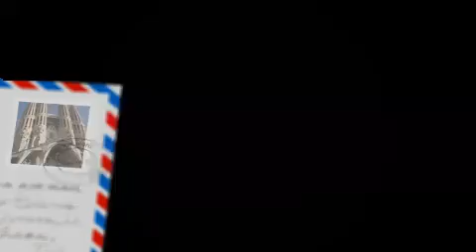台東縣東海國小102六年四班畢業影音27